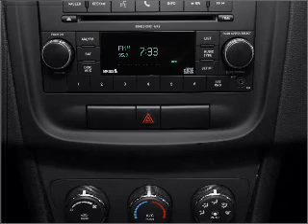2011 Dodge Avenger - Indianapolis IN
Year: 2011
Make: Dodge
Model: Avenger
Trim: Mainstreet
Engine: 3.6 liter 6 cylinder 24 valve
Transmission: 6-Speed Automatic
Color: Brilliant Black Crystal Pearlcoat
Mileage: 0
Address:
4505 W 96th Street 96